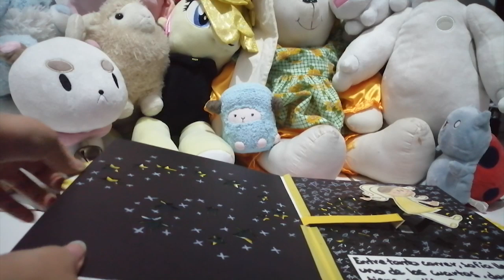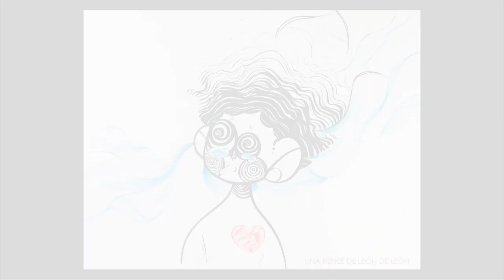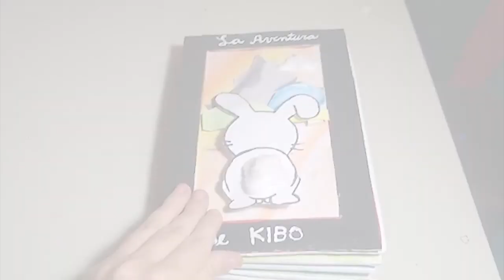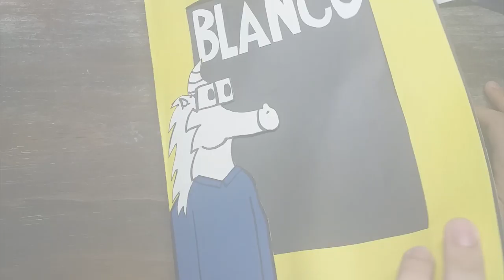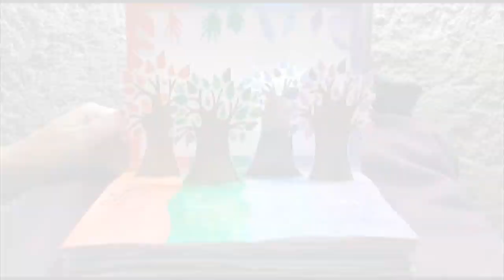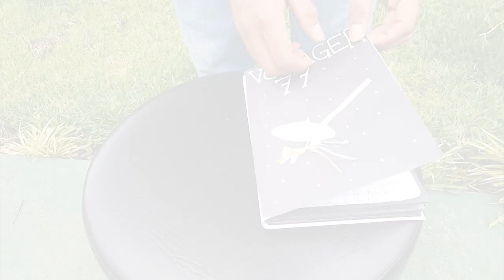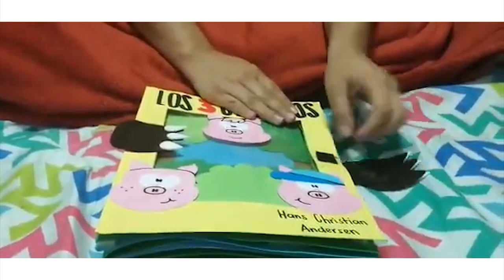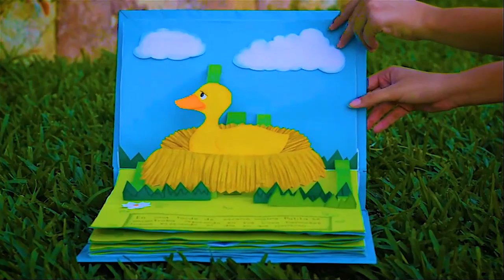Exposición de trabajos de Diseño Fundamental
Los estudiantes de Esarte Digital presentan sus mejores proyectos realizados en la clase de Diseño Fundamental.